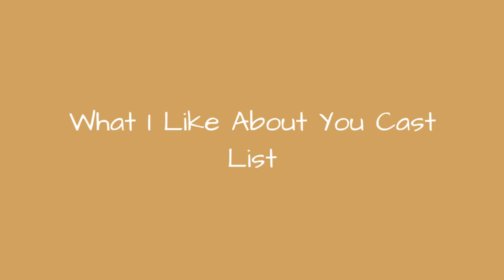What I Like About You Cast List 💚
What I Like About You cast list, listed in alphabetical order. This cast list from What I Like About You focuses mostly on main actors from the show, but a few minor roles are included as well. This list also displays the names of other TV characters that these actors and actresses have played in the past. In most cases you can click on these What I Like About You actor's names to find out additional information about them. This list features items like Allison Munn and Wesley Jonathan.If you want to answer the questions, "Who are the actors from What I Like About You?" or "Which actresses were in What I Like About You?" then this list has you covered. more
0:00 - Intro
0:00:08 - Wesley Jonathan
0:00:15 - Simon Rex
0:00:22 - Nick Zano
0:00:29 - Leslie Grossman
0:00:36 - Jennie Garth
0:00:43 - Edward Kerr
0:00:50 - David de Lautour
0:00:57 - Amanda Bynes
0:01:04 - Allison Munn